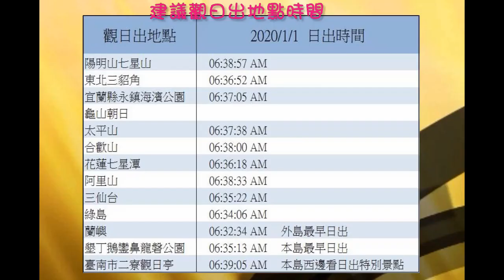2020愛你愛你跨年看日出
2020年迎曙光看日出，太平山有推出活動，阿里山也是看日出熱門景點